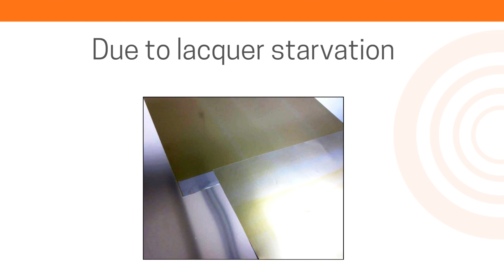Innosen - IS651 Missing Lacquer Detector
The IS651 Missing Lacquer Detector detects sheets that are not fully lacquered or varnished.

If sheets or can stock get through the process in an uncoated or partially coated state, it could cause serious problems, such as can corrosion and blunting of the press tooling in a DRD press.

Article: Missing Lacquer Problems: How to Detect Them

** Video is made by Filmora **